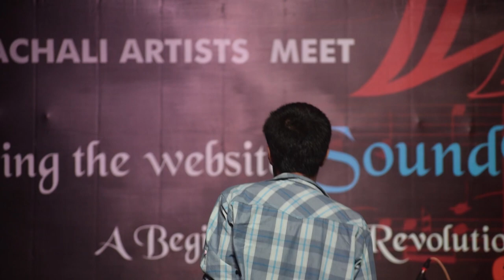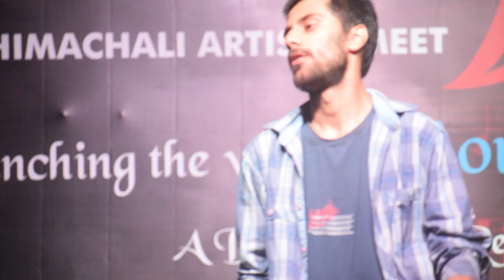Kashmir (Led Zeppelin cover)